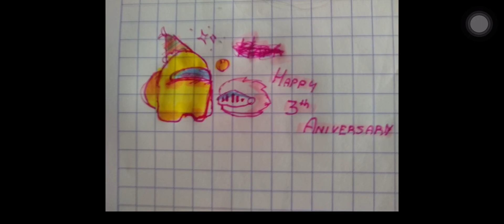Sneak peek of part 4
See you in sunday…